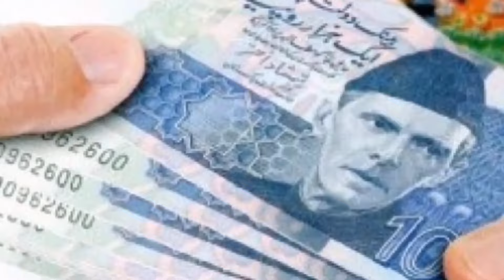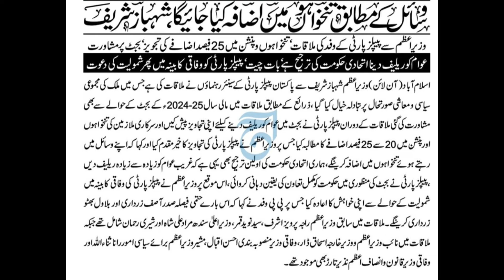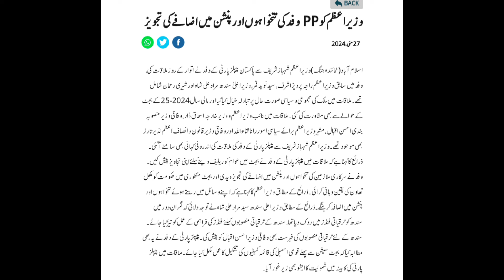Shahbaz Sharif Big Statement About Salaries and Pension Increase in Budget 2024